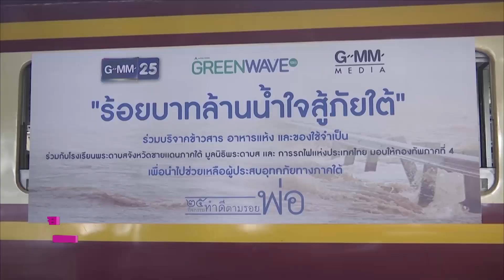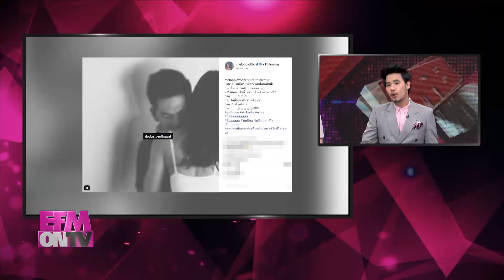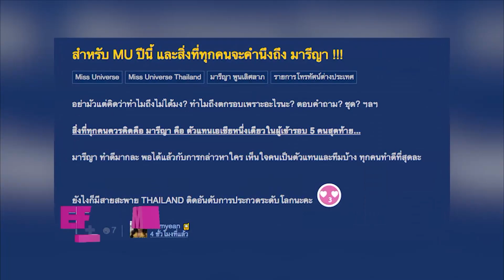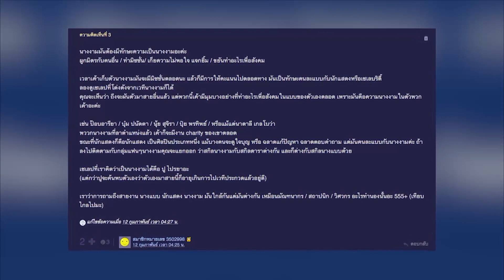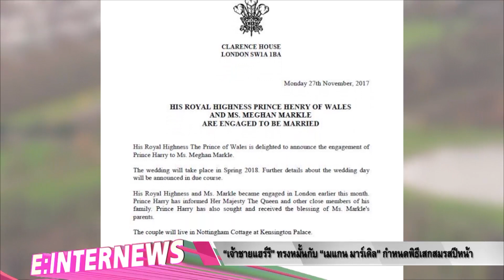EFM ON TV วันที่ 28 พฤศจิกายน 2560